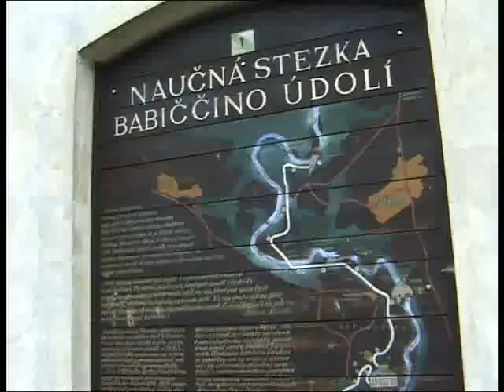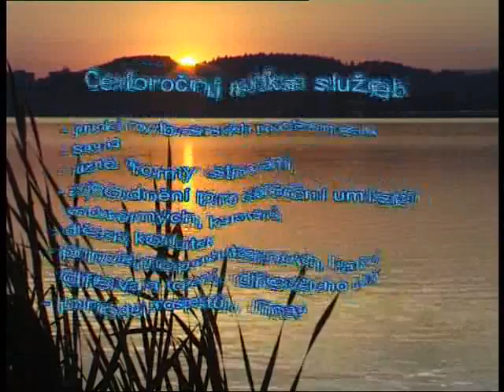Autocamping Rozkoš - Česká Skalice